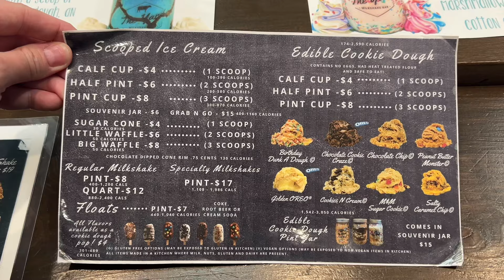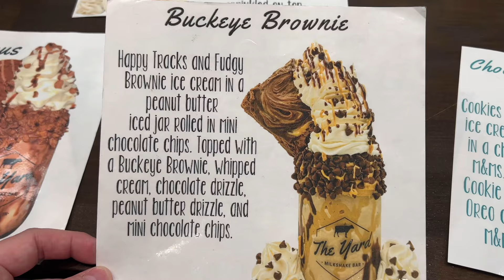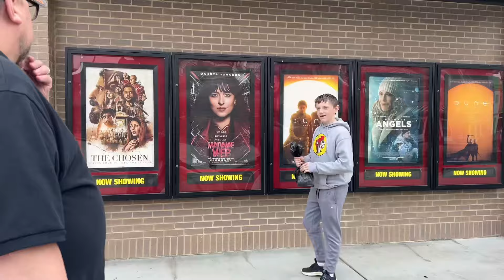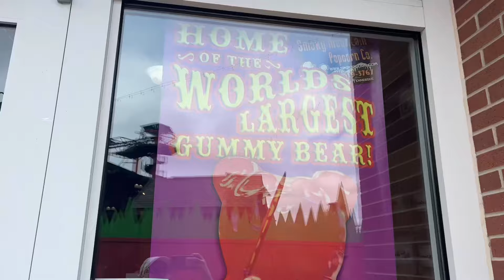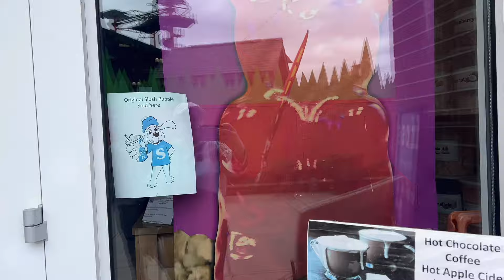Surprised With The Yard Milkshake Bar! Pigeon Forge, TN